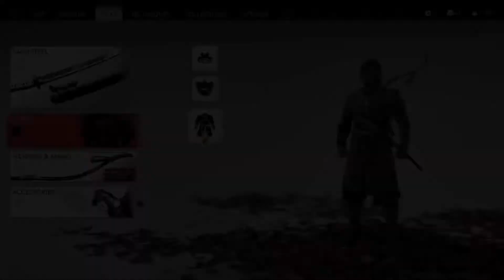Ghost of Tsushima - Part 18 - You Disobeyed Me!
Expand for more Info Below ▼

Game Info:

Ghost of Tsushima is an action-adventure game developed by Sucker Punch Productions and published by Sony Interactive Entertainment. It was released for the PlayStation 4 in July 2020, then later on the PlayStation 5 in August 2021. A multiplayer mode titled “Legends” was introduced in October 2020 and made available separately in September 2021.

A samurai, Jin Sakai, is on a quest to protect Tsushima Island during the first Mongol invasion of Japan. Jin must choose between his warrior code to fight honorably and pragmatic, but despicable ways that can repel the Mongols with minimal casualties. The game features a large open world which can be explored either on foot or on horseback. When facing enemies, you can choose to engage in a direct confrontation with enemies using Jin's katana, or become a legendary warrior known as "The Ghost" which uses stealth tactics to assassinate opponents.